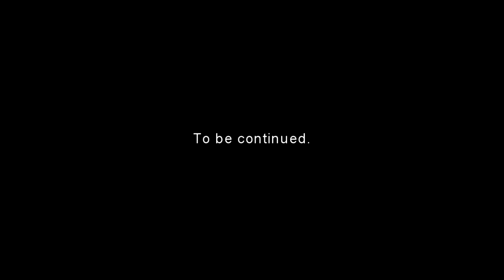Video-fishing in canal / roach vs perch: pike attack dead baits underwater. The full show.